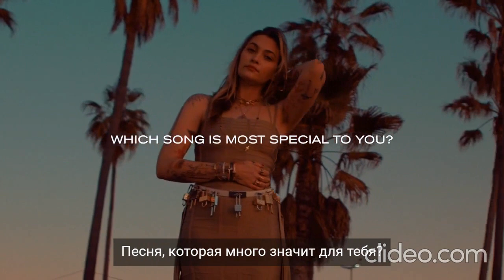Пэрис Джексон в интервью С Magazine